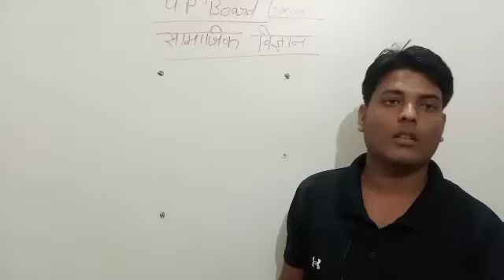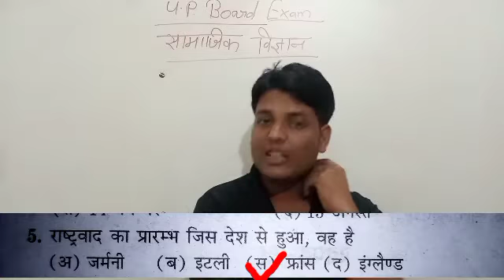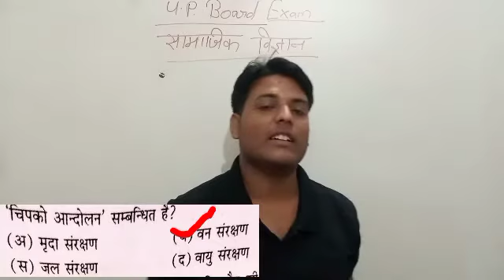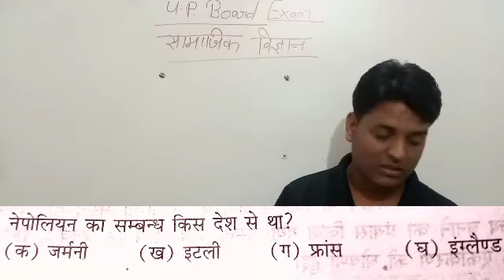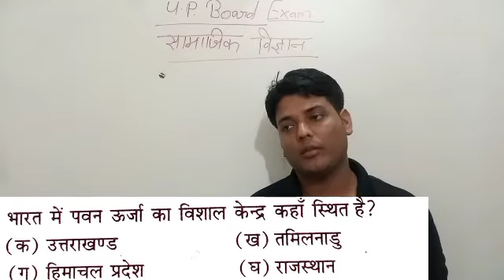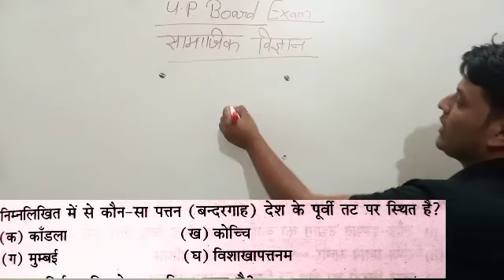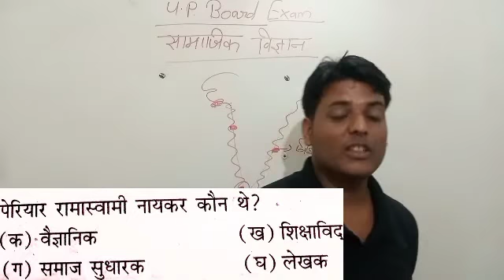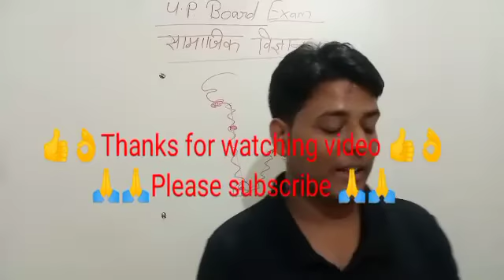class-10सामजिक विज्ञान 2022by vaibhav sir/previous years question/class-10social science paper 2022